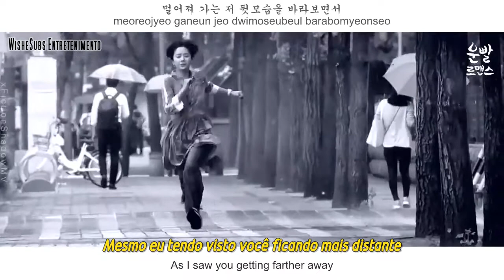Park Hye Soo - Sad Fate (Legendado PT-BR)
Lucky Romance OST
CRÉDITOS AO CANAL  xFictionShadowMV2 xMBC